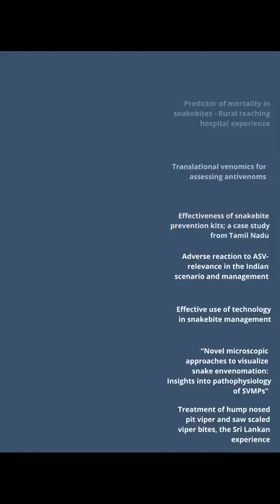Annual Snake Bite Conference 2020 || Details in the description box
Join us at the ANNUAL SNAKEBITE CONFERENCE 2020 organised by the Department of Emergency Medicine & Public Health - AIMS,KOCHI and LF Hospital & Research Center, Angamaly.

We are holding the conference virtually on the 21st, 24th and 26th of November,2020 between 1400 and 1620 hours (IST).

The aim of the virtual meet is to reboot to the past and shift back our attention and energies to the cause that has brought us together namely snakes, snakebite and venom.

 Each lecture would be of 20 mins duration, with 15 mins of lecture and 5 mins of discussion.

  We have a mixed bag of subject experts this year- national and international, from the streams of herpetology, basic sciences and clinical medicine.